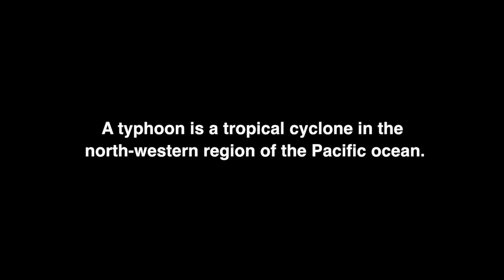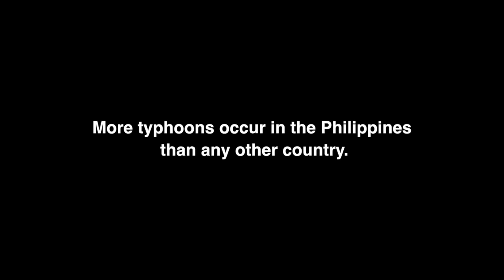Typhoon in the Philippines, Tropical Cyclone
Typhoons are a regular occurrence in the Philippines. A typhoon is a tropical cyclone in the north-western region of the Pacific ocean. A typhoon can flatten towns and cities. When a typhoon is coming ships must be docked, planes must be grounded and it's advisable to stay indoors. Typhoons, hurricanes and cyclones are all the same type of storm, they differ only based on the location. A hurricane occurs in the Atlantic ocean and north-eastern Pacific ocean, a cyclone occurs in the south Pacific and Indian oceans.

Seeing the destruction of a cyclone on television I always had some idea of the ferocity, now that I've been in the eye of a big cyclone I can understand the awe that inspires some to go outside during the storm and document it :) Western media seems to depict the aftermath of natural disasters in the 3rd world as being a hopeless situation where the government is doing nothing for the people. This was absolutely not true at Naga city, the next morning 100s of people were in the streets cleaning up the mess. The video shows dozens of government workers and even the police dragging fallen trees from the roads using chainsaws and even machetes to cut up the logs. Never before have I seen police doing such hard labour. As we drove through the destruction zone local people at times held back fallen powerlines so we could pass through. Many of these people probably had zero sleep the night before due to the force of the typhoon.

We went to the Philippines city of Naga to climb Mt Isarog. On Christmas eve 2017 we had to evacuate our jungle campsite near the summit of Mt Isarog. It had been raining almost constantly during the past 2 days of our jungle trek. This was some of the roughest weather we've ever hiked in. For 3-4 days the weather bureau had been warming of a potential typhoon approaching. On the morning of the 24th that WARNING was raised to signal 4. Put simply that means, "get the hell out of here." Down at the municipal hall of Naga all mountain climbing permits were put on hold, the local government broadcasted warnings particularly to people living closer to the beaches.
Our young guides received SMS messages from the village near Naga city confirming that it would not be safe to stay on the mountain. They were quite inexperienced at camping but knew very well that staying at the campsite would almost certainly mean death. Mt Isarog campsite is 1400 metres above sea level.
We had enough supplies to stay one more night and incidently we could've, the typhoon didn't make landfall for another 36 hours. But staying at the campsite one more night would be like sitting on the rim of a volcano crater when u know she's about to blow. Ironically Mount Isarog actually is a volcano :)

WESTERN MEDIA VS 3rd WORLD ACTION ►

TIME STAMPS ►
0:25 sheet metal flies through street
2:53 next day
3:07 old woman cutting tree
4:38 Police
6:58 in the taxi

Bush Channel Cartoon artwork by Gerald Carr